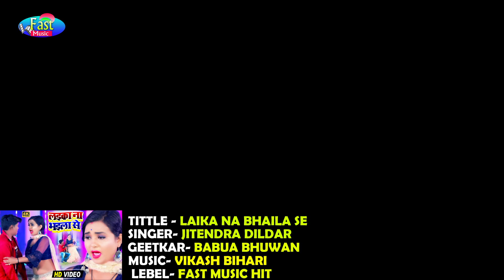VIDEO SONG​ - लइका ना भइला से || Jitendra Dildar || Laika Na Bhaila Se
Title :Laika Na Bhaila Se
Song :Laika Na Bhaila Se
Singer :Jitendra Dildar
Lyrics :Babua Bhuwan
Actor :
Recording : Maa Ambey Studio 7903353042

Video Director :
Camera / Editor :
Company/ Label :-  Fast Music Hit

Phone :
Fast Music